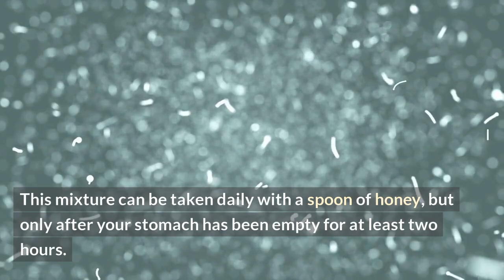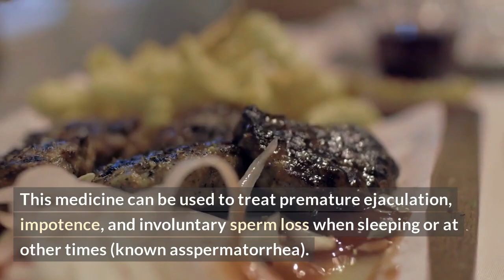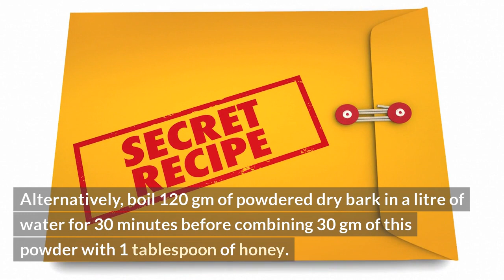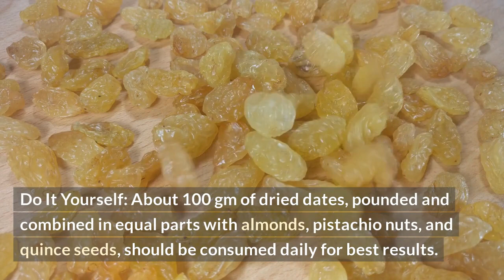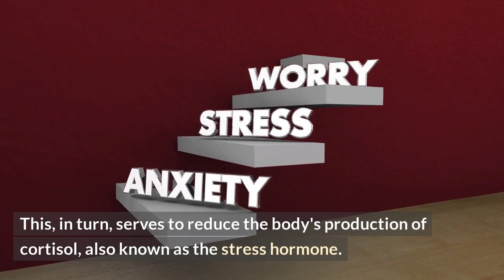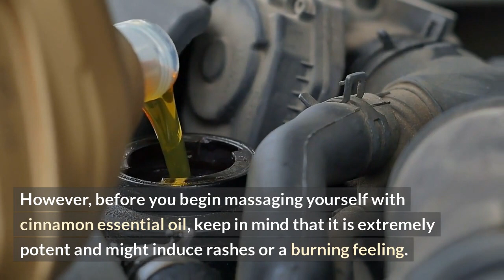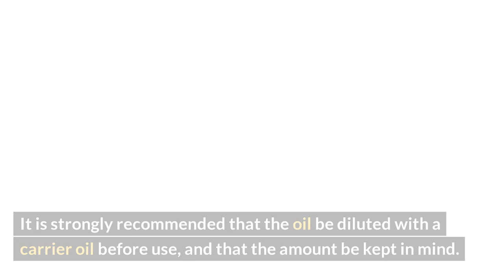Home Remedies To Keep a Man Hard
Are you looking for natural ways to improve your sexual performance and maintain a firm erection? Look no further! In this video, we will discuss some effective home remedies that can help you keep a man hard and boost your libido.

First, let's talk about the importance of a healthy lifestyle. Eating a balanced diet, exercising regularly, and getting enough sleep can all contribute to better sexual health. Foods that are rich in antioxidants, such as berries and leafy greens, can help improve blood flow to the genitals and support healthy erectile function. On the other hand, a diet high in processed foods and unhealthy fats can lead to poor circulation and decreased libido.

In addition to a healthy diet, certain herbs and supplements may also be helpful in maintaining a strong erection. For example, ginseng and horny goat weed are traditional remedies that have been used for centuries to support sexual health. Other options include L-arginine, a natural amino acid that helps relax blood vessels and improve circulation, and DHEA, a hormone that plays a role in sexual desire and arousal.

It's also important to manage stress and practice relaxation techniques, such as deep breathing or meditation, as high levels of stress can interfere with sexual performance. Finally, don't forget to communicate with your partner and discuss any concerns or preferences you may have.

Remember, while these home remedies may be helpful, it's always a good idea to consult with a healthcare professional before trying any new treatment. We hope this video has provided you with some useful information and tips for maintaining a strong and healthy erection.